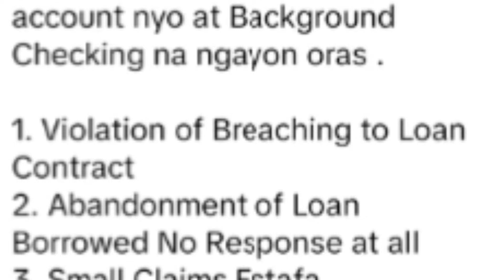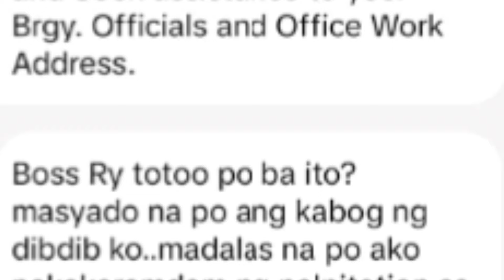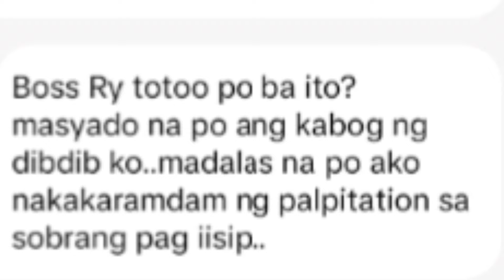Under Investigation at for Background Checking ng OLA at may Small Claims Estafa pa 🤣🤣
To verify Lending Companies, Financing Companies and Online Lending Platforms

- For a list of registered and licensed lending and financing companies, follow these links:

a. Lending Companies

b. Financing Companies

- List of Revoked and Suspended Lending and Financing Companies

Republic Act No. 9510 - Credit Information System Act (CISA)